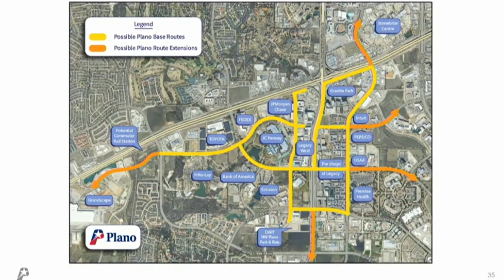'Multiple' Texas cities showing interest of being test site for high-tech gondolas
The high-tech aerial transit system could prove useful in an increasingly congested North Texas region.